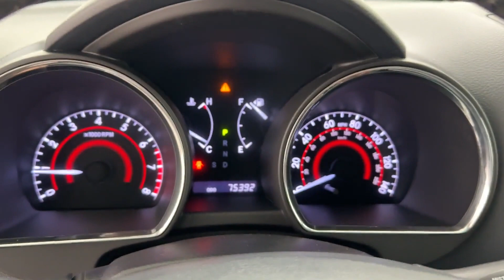2013 Toyota Highlander Limited Naperville, Schaumburg, Elmhurst, Lombard, Oakbrook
2013 Toyota Highlander Limited 5TDDK3EH0DS261160 Video

vehicles/